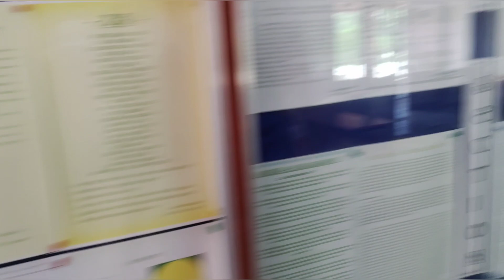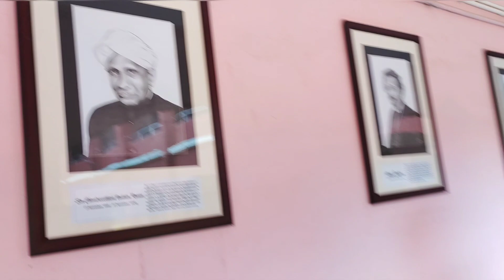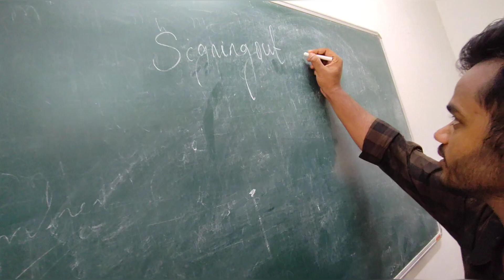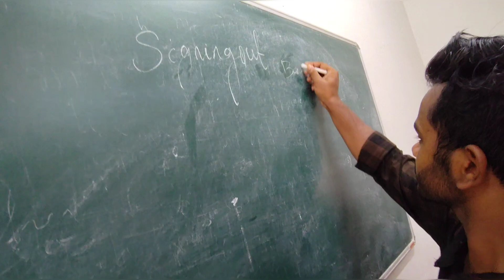Last Vlog at MSCBU || Farewell Day || Ft. Deba, Subrat, Manish || Dept. of Physics